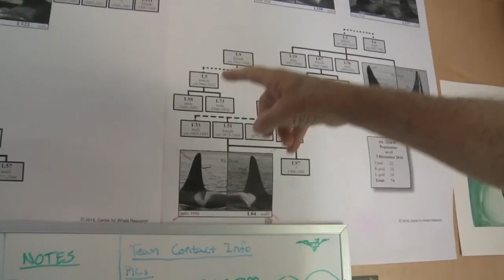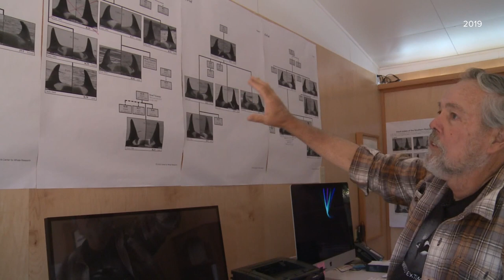Orca researcher, advocate Ken Balcomb dies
Pioneering orca researcher Ken Balcomb has died. He was 82.

Balcomb, who was the founder of the Center for Whale Research in Friday Harbor, died Dec. 15, according to the center.

“He was the North Star, a guiding light,” the center said in a press release. “Over half a century of whale research and advocacy, he lit a path for tens of thousands to follow.”

Balcomb's son, Kelley Balcomb-Bartok, said his dad had a passion for whales his whole life, as far as he could remember.

Balcomb earned his Bachelor’s degree in zoology from the University of California, Davis in 1963 and did his graduate studies at UC Santa Cruz where he conducted humpback whale research in the North Atlantic, according to the center.

In his early career, Balcomb worked as a field biologist with the U.S. government and as a U.S. Navy pilot and oceanographic specialist during the Vietnam era. However, Balcomb spent most of his career studying and documenting the Southern Resident killer whales in the Salish Sea.

“He was a scientist with a deep-rooted love and connection to the whales and their ocean habitat,” the center said. “He inspired others to appreciate both as much as he did.”

In 1976, Balcomb started the center’s orca survey, which is a long-term photo-identification study. It came on the tail of orca capture in the late 1960s to mid-1970s when killer whales were taken for display at marine parks.